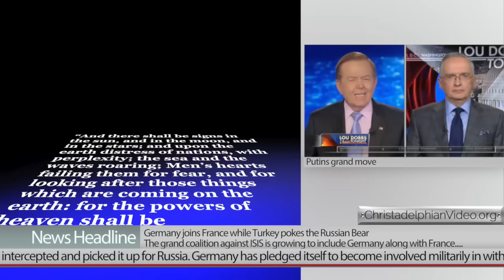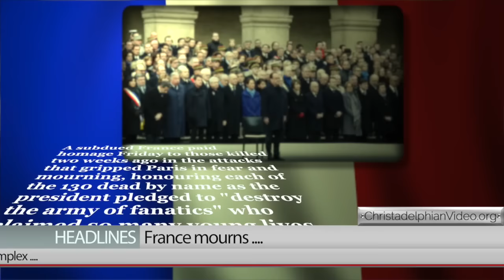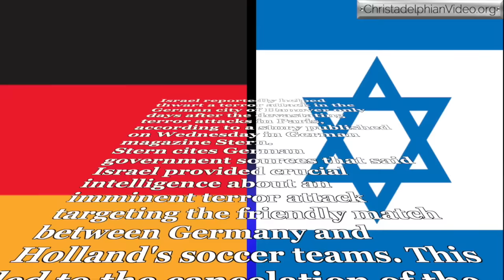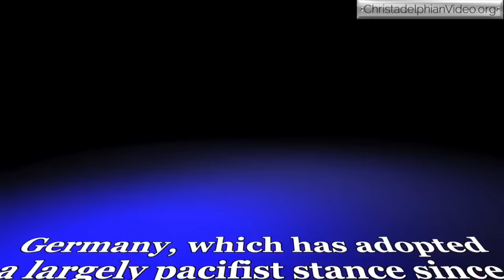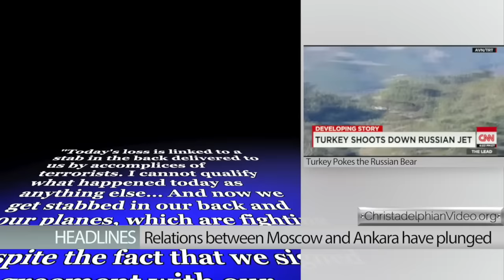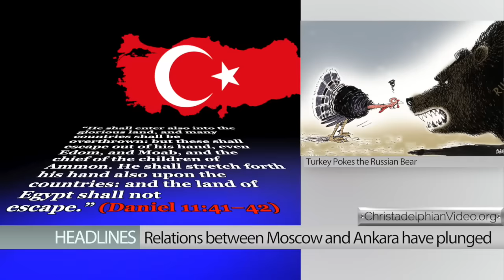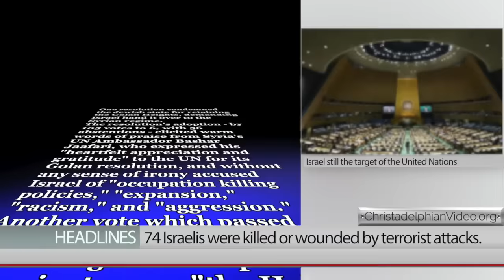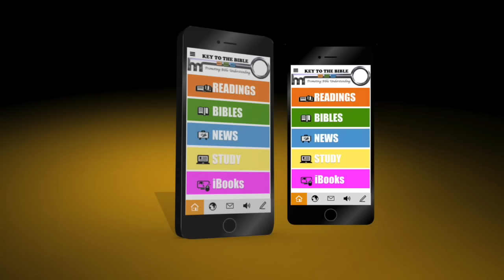End Times Prophecy: Germany joins France against ISIS while Turkey pokes the Russian Bear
Christadelphianvideo Bibletruthandprophecy christadelphianstalk Christadelphians Christadelphian As the world continues to reel from the Paris attacks America has fumbled the Middle-East ball for the American team, and Putin has intercepted and picked it up for Russia. Germany has pledged itself to become involved militarily in with France in the Middle East. Turkey has poked the Russian bear by shooting down a Russian fighter plane, and Israel, although the greatest victim of terror has been condemned by the UN.

We are making such material available in our efforts to advance understanding of bible prophecy, geo-political , & current world events , economic , democracy , scientific , and developing social issues. etc. We believe this constitutes a ' fair use ' of any such copyrighted material as provided for in section 107 of the US Copyright Law